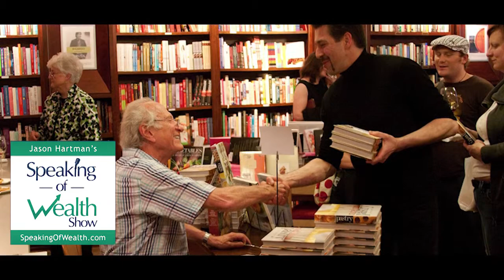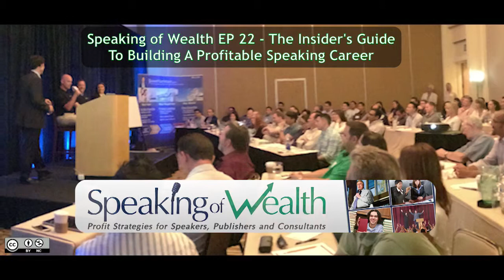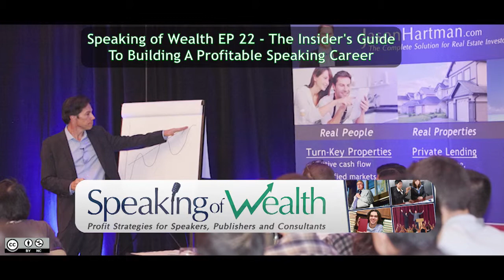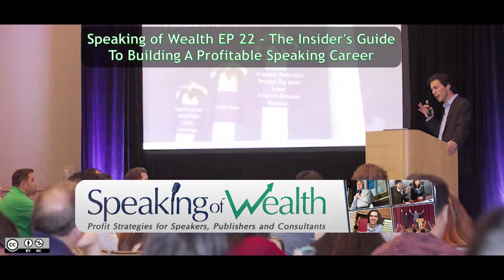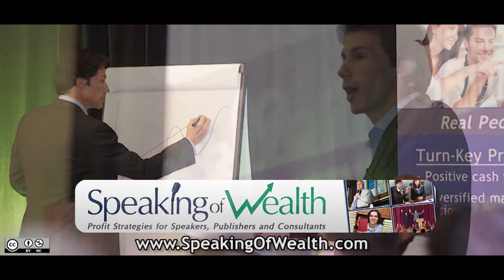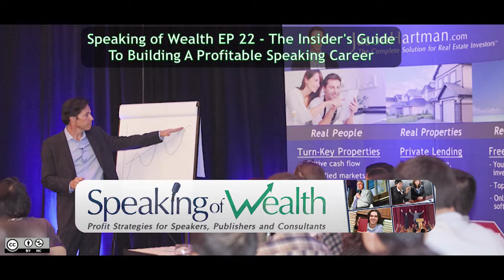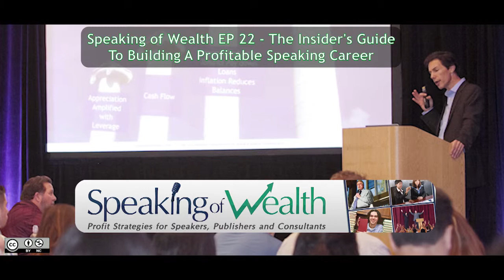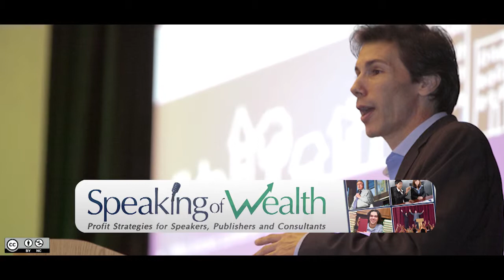Speaking of Wealth EP 22 Anne Bruce: How To Speak For A Living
Jason talks with Anne Bruce who is author of 14 books including Speak for a Living: The Insider's Guide to Building a Profitable Speaking Career, Perfect Phrases for Employee Development Plans, Be Your Own Mentor, Perfect Phrases for Documenting Employee Performance Problems, Discover True North: A Program to Ignite Your Passion and Activate Your Potential, Motivating Employees.